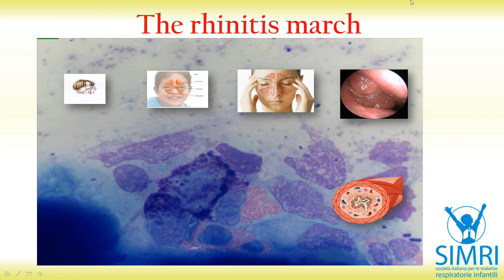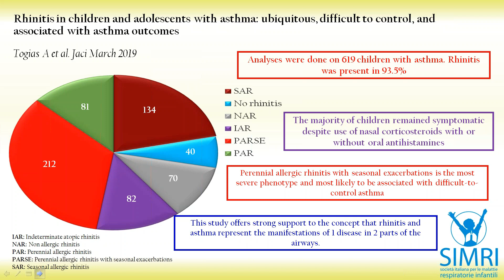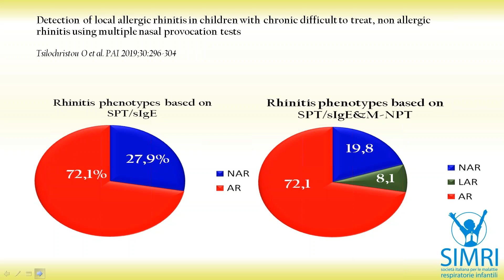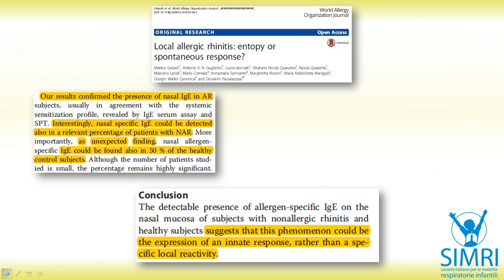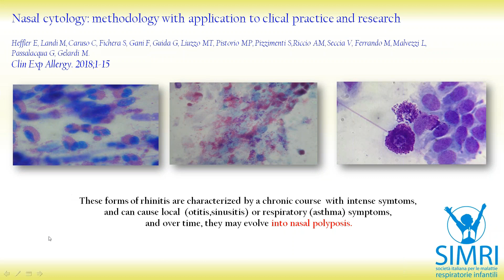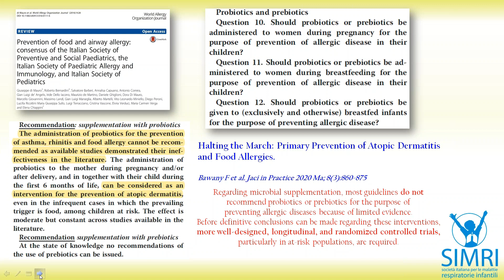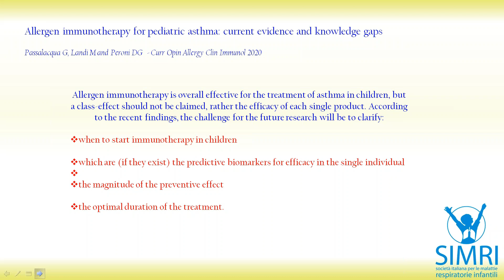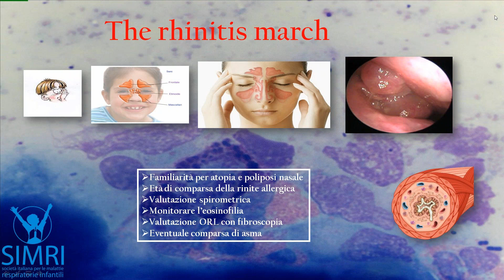Q&A: La marcia allergica delle riniti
Il dottor Massimo Landi risponde alle domande giunte in redazione